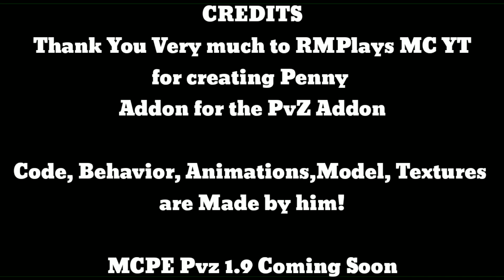PENNY | MCPE PVZ 1.9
Coming Soon